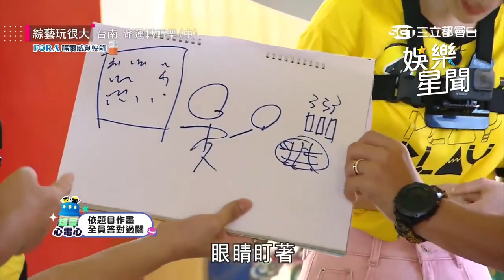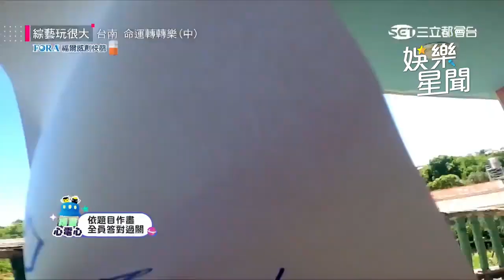莞婷闖關抽「職業」難題 黃隊見畫全傻眼！｜綜藝玩很大｜三立娛樂星聞